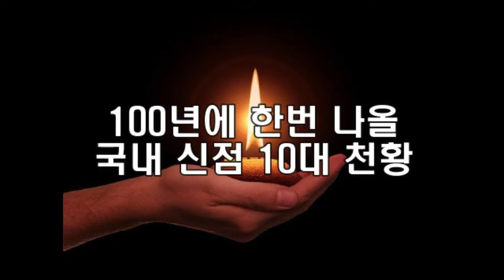참다못한 박수홍 모친.. 죽는 모습이 보이는데.. 박수홍 놨두고 어떻게... 김포 본점 010.8415.3099 유명한점집 용한점집 운플러스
※본점 (실제상호) 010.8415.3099-전화상담가능!
실제 무릎팍도사 /이름도 생일도 필요없다. 오직 목소리만 듣고 미래를 귀신같이 예언/100년에 한번 나올 국내신점 10대 천황/전화상담 가능/방문점사시 귀신같은 공수 눈앞에서 체험가능../ 김포

📢BGM
✔️Track - Scott Buckley  - jade